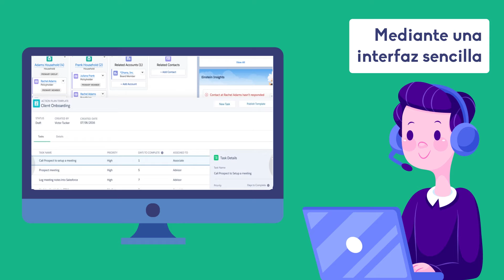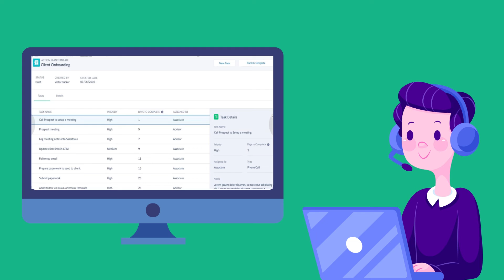Salesforce para Aseguradoras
Brinda una experiencia personalizada, conectada e inteligente para el agente, representante de servicio al cliente y el titular de la póliza que permita crear una experiencia unificada. Conecta con tu cliente a lo largo de múltiples canales y brinda una experiencia única al asegurado en la gestión de pólizas y seguimiento a casos.